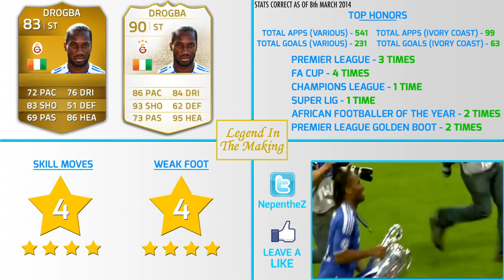A Legend in the Making - DIDIER DROGBA